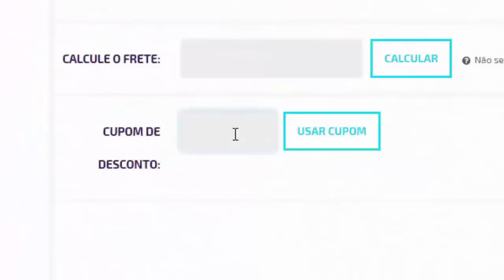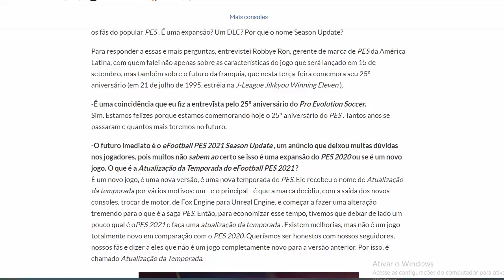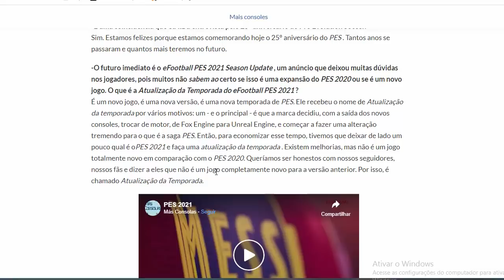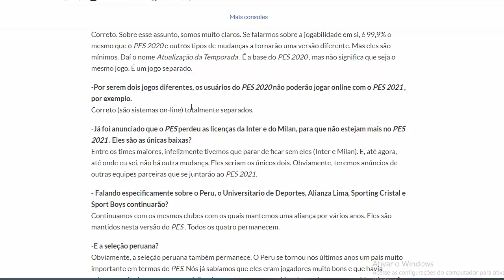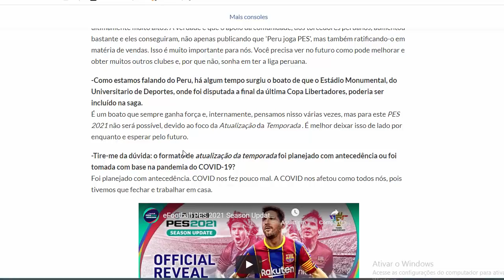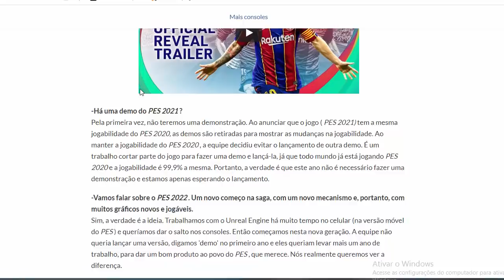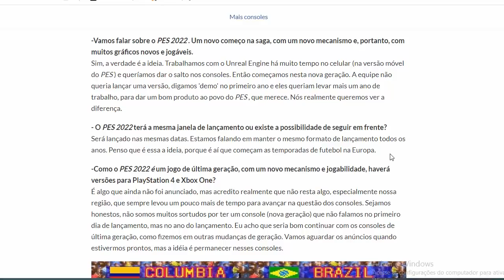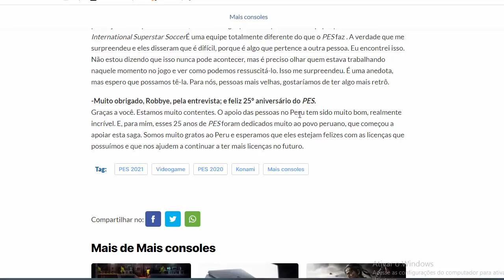PES 2021 - MUITAS NOVIDADES REVELADAS NA ENTREVISTA OFICIAL! - CONFIRA TODAS ELAS!!!